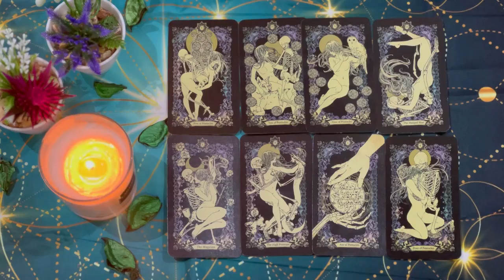CANCER😱THIS IS ABOUT TO BLOW TF UP!!💥 GET READY FOR A MIRACLE TO FALL INTO YOUR LAP❗️MAY 2024